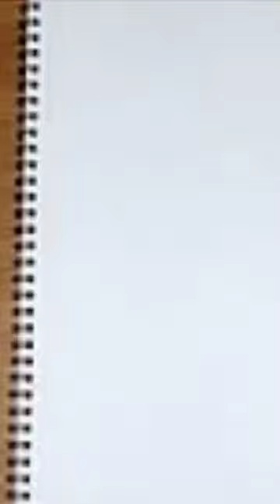very easy Spider's web drawing and coloring